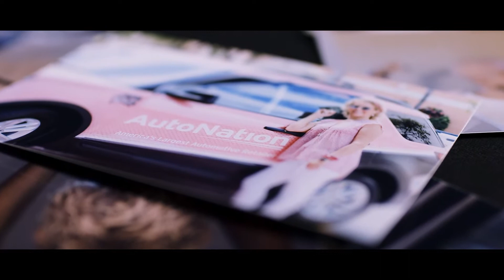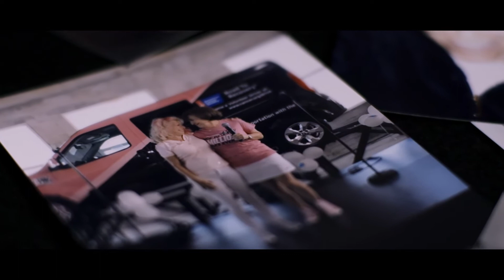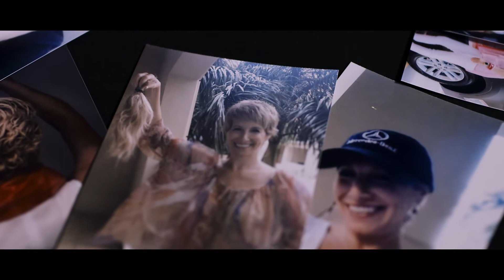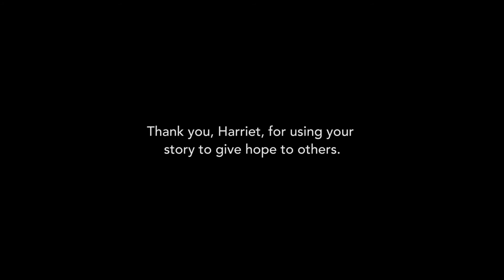FinStory - Drive Pink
This is Harriet's FinStory.